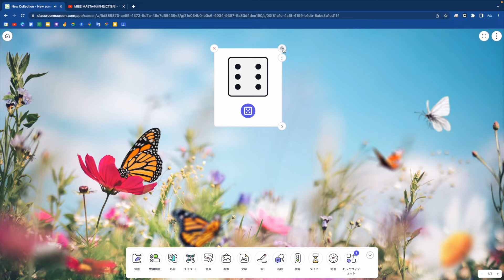サイコロツールの使い方 これから始めるClassroomscreen その１５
授業で便利に使えるWebツール、Classroomscreenの使い方を徹底解説するシリーズその１５
シンプルなツールですが意外と使えます。

【２冊目の単著でます】